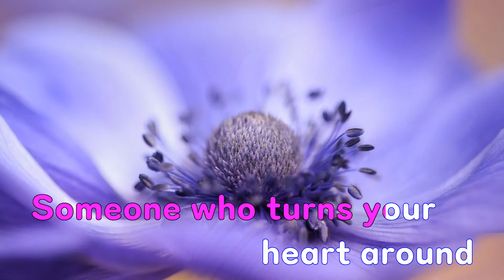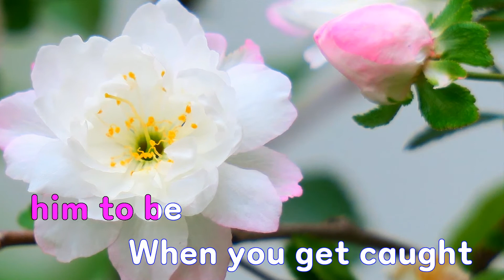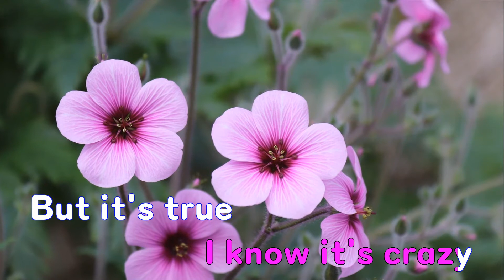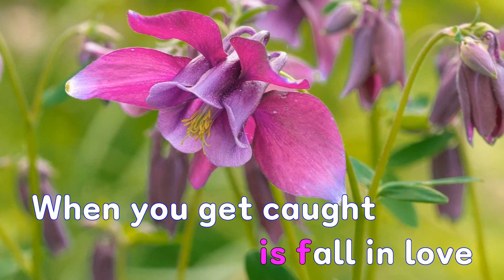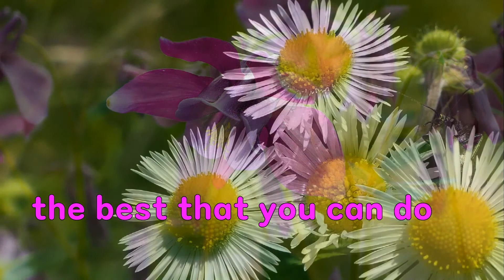[은성 반주기] Best that you can do - Christopher Cross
Best that you can do - Christopher Cross
작사 ː Bacharach Burt.Allen Peter Woolnoug.Sager Carole Bayer.Cross Chistopher, 작곡 ː Bacharach Burt.Allen Peter Woolnoug.Sager Carole Bayer.Cross Chistopher